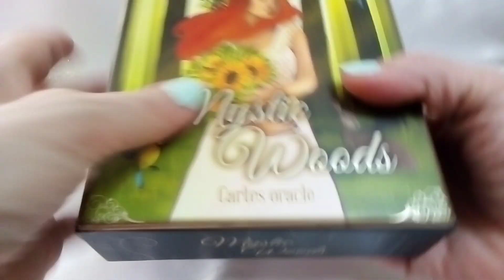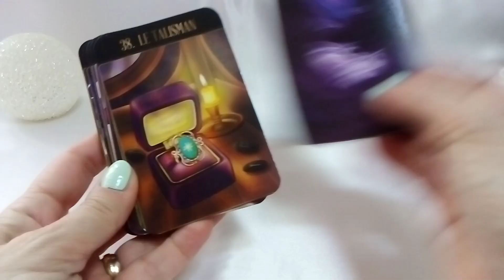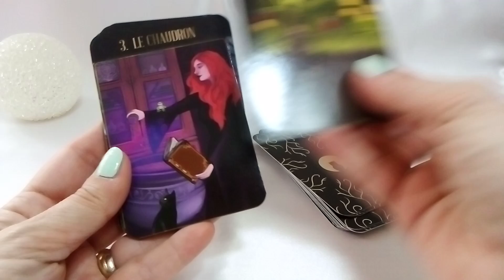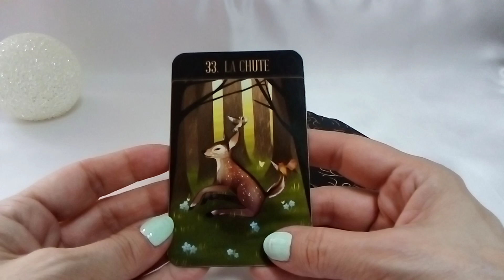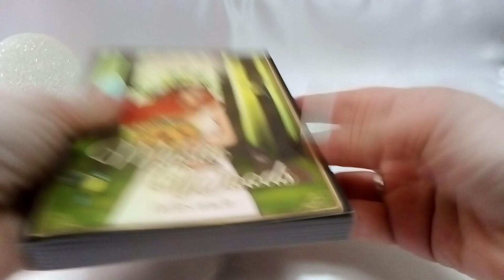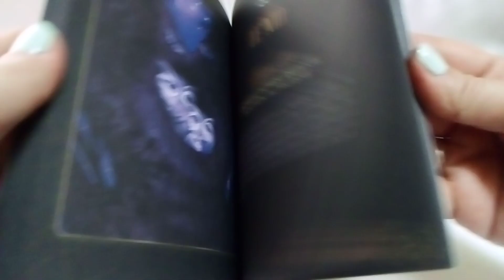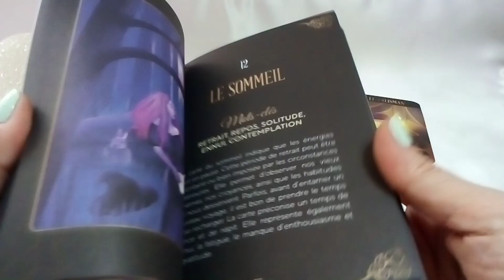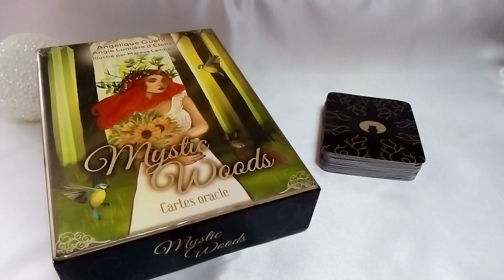MYSTIC WOODS ORACLE - Review/Présentation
✔ Découvrez mes nouvelles offres de GUIDANCE sur Etsy

Sandrine @coachguidance